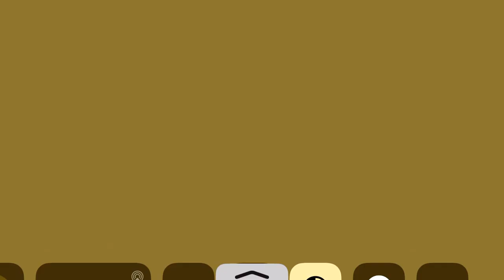Well i just got a free deco without fully reaching the goal 😂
Happened recently with a different farm having 24/25 progress to get it (Sandy sheep Deco, help event)